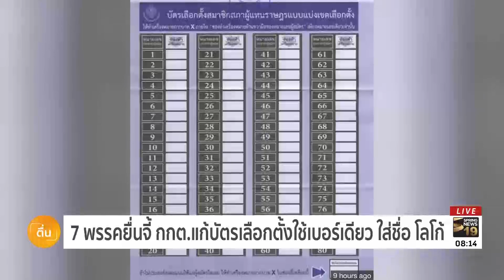7 พรรคการเมืองจี้ กกต. แก้บัตรเลือกตั้ง | ตื่นข่าวเช้า | 13 ธ.ค. 61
เครือข่ายประชาชนที่ต้องการการเลือกตั้งที่เสรีเป็นธรรม และมีผลในการปฏิบัติ อ้างชื่อ 7 พรรคการเมือง เสนอกกต.ทำบัตรเลือกตั้ง เบอร์เดียว'ทั่วประเทศ โดยมีโลโก้ ชื่อพรรค เพื่อป้องกันความได้เปรียบเสียเปรียบและความเป็นสากล